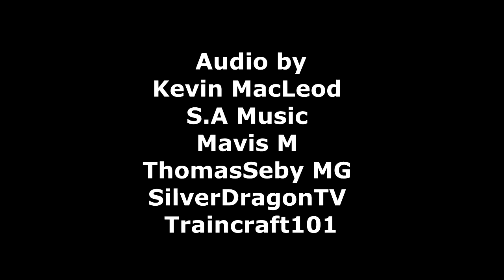The Adventures On Sodor S2 Ep 9: Road Problems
Poor Caroline has been feeling pretty useless by not contributing to anything while other road vehicles work around her, but she hopes to help out her friends to prove show useful she can be. While Winston feels a bit misplaced and thinks he belongs on the road like any other road vehicle and plans to take to the road.

Voice Actors and Actress:
Bertie - @puppetstreamers7955
Caroline - @RosietheCutie1995
Bulgy, Lorry 2, Harold and Butch - @vectorthegroovycroc742
Trevor - @Tyler3967
James - @chrisg0926
Signalman by Ben
Rocky - @MajorEngineStudios
George - @thomasformerswars101
Victor - @StevenGarcia118
Kevin - @JonathanAsiamah

Music and Instrumentals made by:
S.A Music
Mavis M
ThomasSeby MG
SilverDragonTV
Traincraft101

Sound Effects by:
James A Williams
SamTheTrainFan
ThomasRemaker123
Thomas and Friends Only Sound Effects
TramEngineStudios
Here At Ffarquhar
tSoundEffectsArchive
Terminus Busy Platfom
BNSF 8010
n Beats
GamingSoundEffects
MasterSoundEffects
Foley & Field Motion Array
SoundIdeasCanada

Thomas and Friends belongs to Hit Entertainment/Mattel.